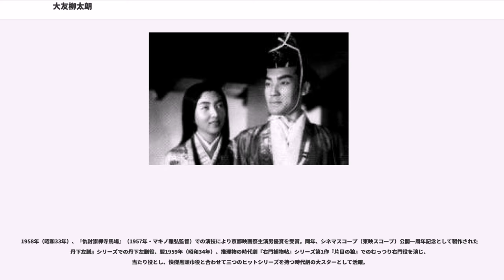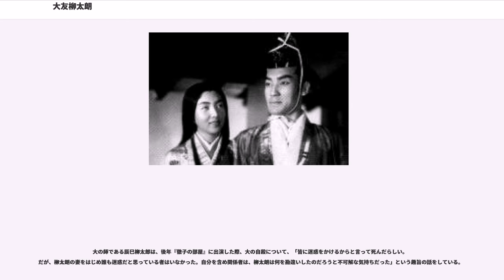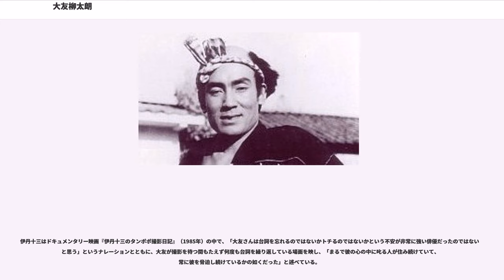大友柳太朗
大 柳太朗（おおとも りゅうたろう、1912年〈明治45年〉6月5日 - 1985年〈昭和60年〉9月27日）は、山口県出身の俳優。本名は中富 正三。

新国劇出身。戦後の東映時代劇映画で数多く主演を務めた剣豪スター。晩年はテレビの現代劇でも活躍した。

父親は山口県柱島（現岩国市）出身、母親は広島県能美島（現江田島市）の出身で、大は母親の実家に近い広島市中の棚（現在の同市中区立町付近）で生まれ、父親は出生届を柱島で出した。生後間もなく柱島で育ち、小学校3年から5年までは山口県屋代島（周防大島）（現同県大島郡）で育った。1935年（昭和10年）、松山中学（現・愛媛県立松山東高等学校）卒業後、大阪へ出て新国劇に入り、辰巳柳太郎に師事。同じ松山中学出身の映画監督伊藤大輔から「大輔」の名を譲り受け、中富大輔の芸名で初舞台を踏む。

1936年（昭和11年）、新興キネマ京都撮影所に招かれ、山本周五郎原作の『青空浪士』の主演で華々しく映画界にデビュー。このとき、師の辰巳柳太郎から「柳太郎」の名を譲り受け芸名を「大柳太郎」とした。

1937年（昭和12年）、『佐賀怪猫伝』に主演、映画は大ヒットとなり、一躍スター俳優の仲間入りを果たす。1942年（昭和17年）、各社合併で大映京都撮影所所属となり、大映創立第1回オールスター超大作『維新の曲』に坂本龍馬の暗殺者である佐々木只三郎役で出演する。

1943年（昭和18年）、太平洋戦争に伴い召集を受け、満州方面を転戦する。1946年（昭和21年）、敗戦に伴い復員するが、GHQが発布した「剣戟映画禁止令」により、活躍の場を奪われ、すぐには時代劇映画スターに返り咲くことができなかった。この時期、嵐寛寿郎や片岡千恵蔵ら大御所も、同様に時代劇での仕事の場を奪われ、現代劇に活路を求める状況であった。

1947年（昭和22年）、チャンバラ場面のない『天下の御意見番を意見する男』の主演で戦後映画界に復帰するも、同年と翌年を含めた出演作は年4本に留まり、合間を地方巡業での芝居小屋出演などで生計を立てる不遇な時期が続いた。

1950年（昭和25年）、GHQの禁止令解除に伴い、剣戟映画の世界へ戻る。同時に大柳太郎の「郎」を「朗」に変え “大柳太朗” に改名。その背景として、戦後なかなか主役の座に返り咲けず低迷し、これでは師匠の名を名乗るのはおこがましいと考えたからという。同年、片岡千恵蔵主演作の『にっぽんGメン』や『いれずみ判官』に出演。この時期からしばらくのあいだ東横映画での助演を多くこなした。

1953年（昭和28年）、東映京都撮影所製作、山田五十鈴共演の『加賀騒動』（佐伯清監督）は、当時新聞連載の人気小説を原作としたこともあり、その重厚な作風とも相まって大の演技にも注目が集まった。同年、主演した『快傑黒頭巾』が大ヒット。黒頭巾役者として子供たちの人気の的となり1954年（昭和29年）からの『新諸国物語 笛吹童子』シリーズでは霧の小次郎役でさらに人気を博した。

以後もヒット作に恵まれ、戦後の時代劇映画観客動員でトップを走る「東映時代劇スター」の一角を担うまでになる。剣戟俳優として最も重要な「殺陣」の鮮やかさは誰もが認めるところで、また乗馬技術があり、当時、「片岡千恵蔵・市川右太衛門の両御大、中村錦之助・東千代之介・大川橋蔵の三羽烏よりも稼ぎ頭だ」と囁かれたほどの人気ぶりだった。

1957年（昭和32年）、4月に日本で初となる「シネマスコープ作品」として公開された『鳳城の花嫁』（松田定次監督）に主演。ユーモラスな演技で大成功を収めるなど、柔軟な役どころで、戦前の新興キネマ・大映映画時代の自身を凌ぐスターの地位を獲得。戦前からのスター俳優の多くが、戦後は脇にまわるケースが多い中で、特筆に値すると評される。6月に『仇討崇禅寺馬場』（マキノ雅弘監督）公開。同作は翌年京都市民賞でトップとなり、大は男優賞を受賞。

1958年（昭和33年）、『仇討崇禅寺馬場』（1957年・マキノ雅弘監督）での演技により京都映画祭主演男優賞を受賞。同年、シネマスコープ（東映スコープ）公開一周年記念として製作された『丹下左膳』シリーズでの丹下左膳役、翌1959年（昭和34年）、推理物の時代劇『右門捕物帖』シリーズ第1作『片目の狼』でのむっつり右門役を演じ、当たり役とし、快傑黒頭巾役と合わせて三つのヒットシリーズ...